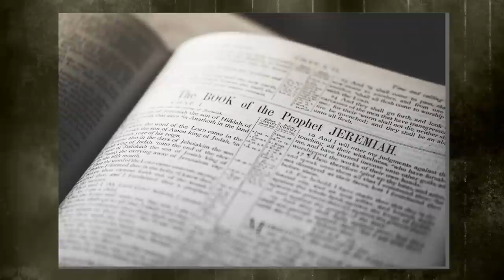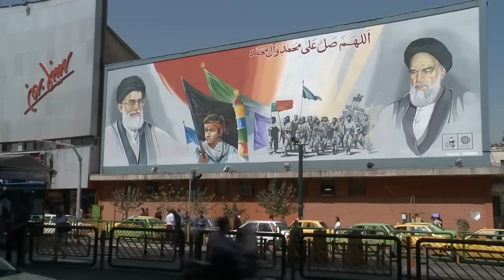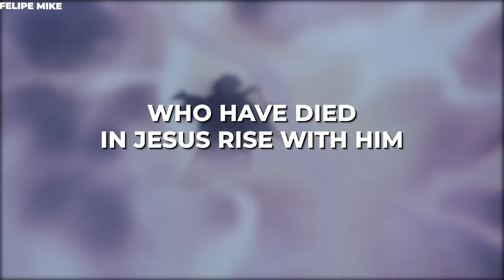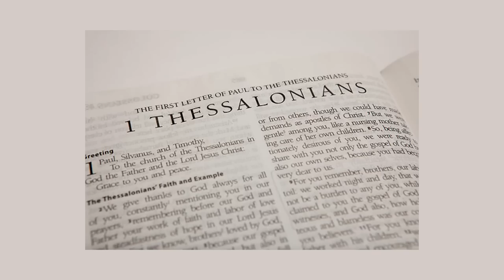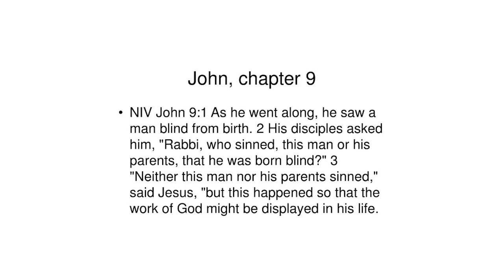What JUST APPEARED In The Dried Up Euphrates River Is TERRIFYING!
The once-thriving Euphrates River has become a nightmare, with horrifying occurrences shaking people in fear. Its unexplained changes, mysterious drying up, strange and eerie sounds, and many more of the river's dark secrets coming to light all lead back to biblical prophecies. Join us as we explore the terrifying events in the dried-up Euphrates River and discover the unimaginable horrors lurking beneath the surface.

The Euphrates River is an ancient waterway that has captured the hearts and minds of people for thousands of years. This great river has been the lifeblood of human civilization for centuries, bringing together diverse cultures, traditions, and histories in a single, powerful current.

The river was more than just a source of sustenance, though. It was a place of wonder, mystery, and legend. According to Genesis 2:14, the Euphrates was one of the four rivers that emerged from the Garden of Eden. The first river, called Pishon, flows throughout Havilah's gold-rich country. Bdellium and onyx are found there, and the gold in that country is pure. Gihon is the name of the second river, which flows throughout Cush. The third river, Hiddekel, flows along Assyria's eastern border. The Euphrates is the fourth river.